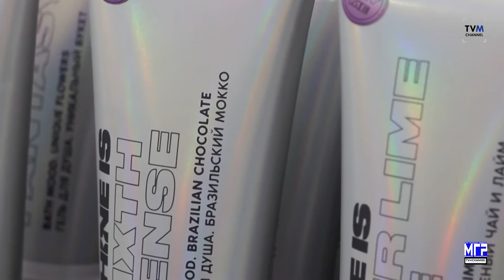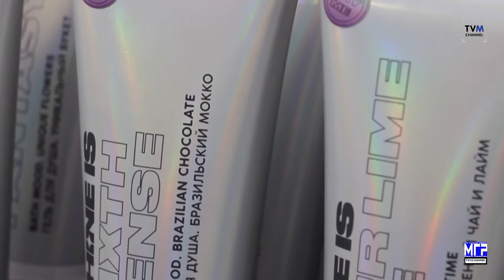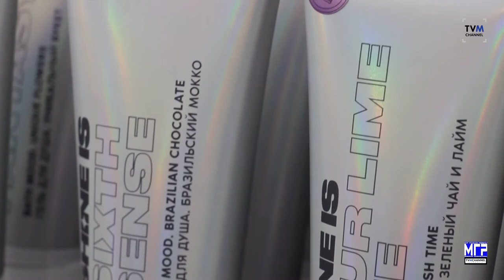SHINE IS косметика, которая работает .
Приходи в магазин,скажи КОДОВОЕ СЛОВО STAR и получи подарок от бренда
автор и продюсер Скорнякова Е.В.
камера монтаж Рябов П.В.